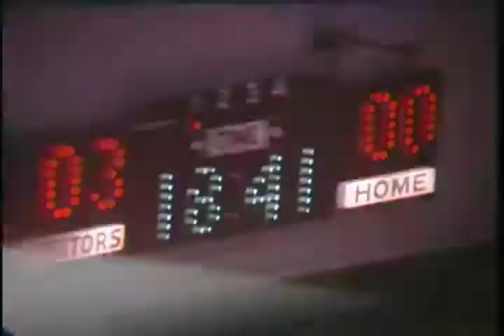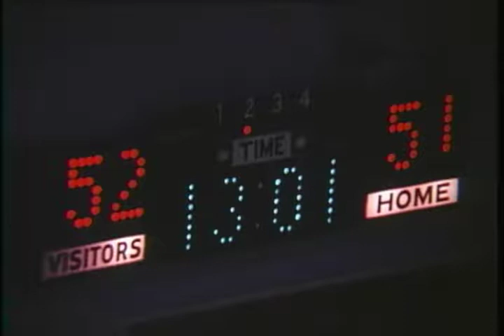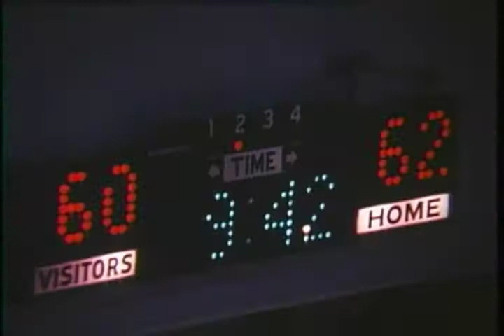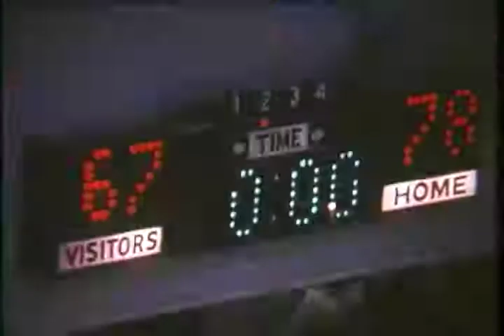Ball State University Cardinals vs. Western Michigan University Broncos men's basketball, 1979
Silent film.; The basketball game was played at Ball State's University Gym located in Muncie, Indiana.